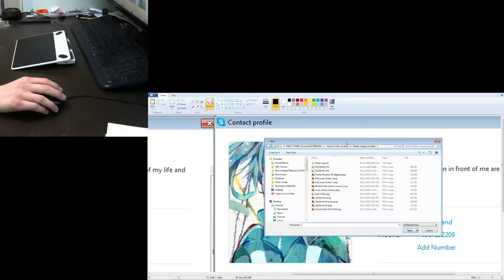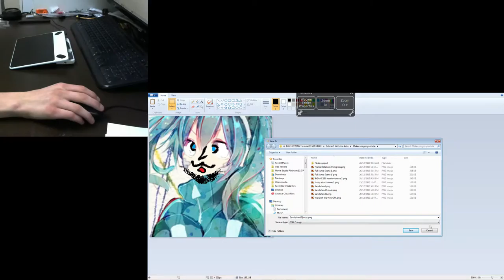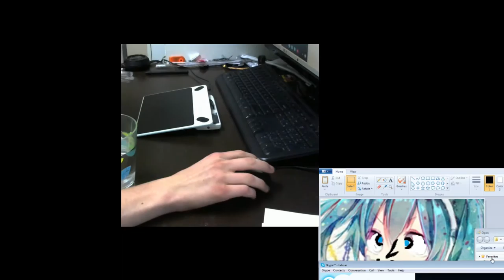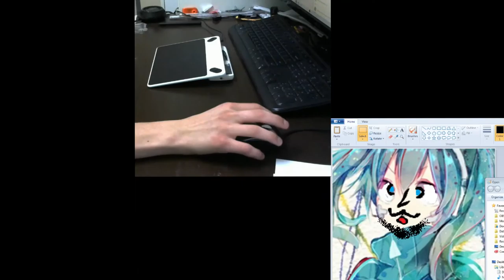Talscar || Myself and Sunther LAUGHING CRAZY over art Wacom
Sunther my friend, who has a picture on Skype, i screened about his text. But i went on to edit his image, and it turned out to be a ridiculously funny moment for almost 5 minute.

Here's the video of our reaction. Please Enjoy on the house!